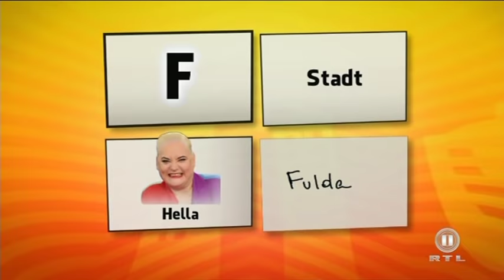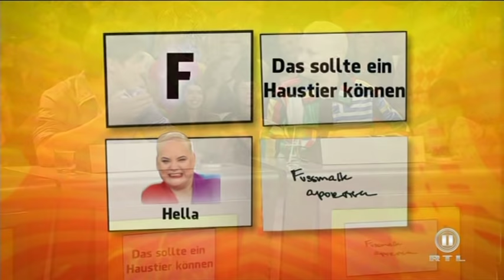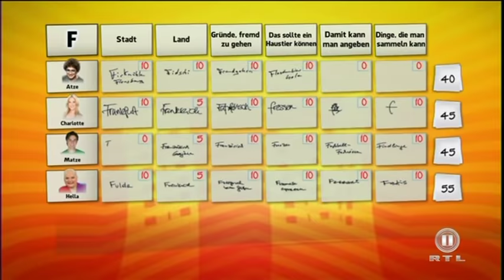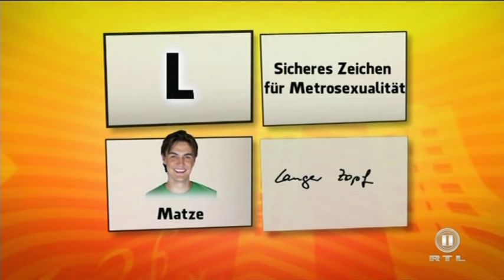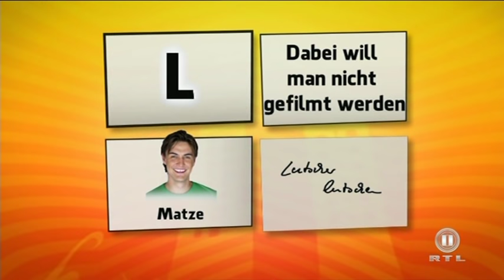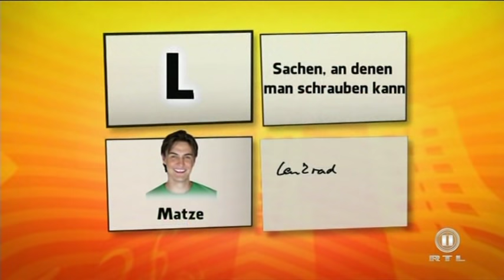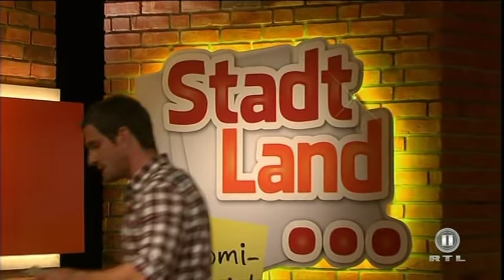Stadt, Land... Promi-Spezial - mit Micky Beisenherz, Hella von Sinnen, Atze Schröder & Co. (2012)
Komplette Folge der RTL II-Gameshow "Stadt, Land... - Promi-Spezial" vom 30. Januar 2012. Mit Moderator Micky Beisenherz, Atze Schröder, Charlotte Engelhardt, Matze Knop und Hella von Sinnen.